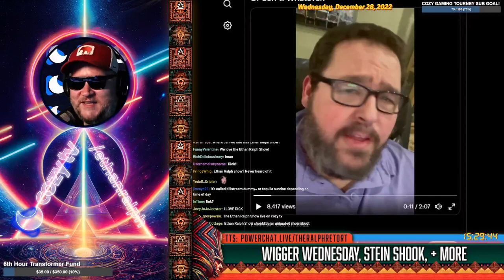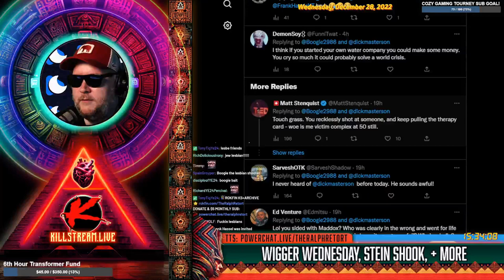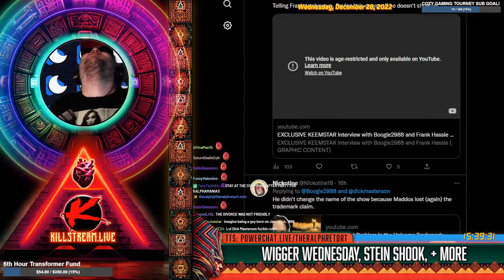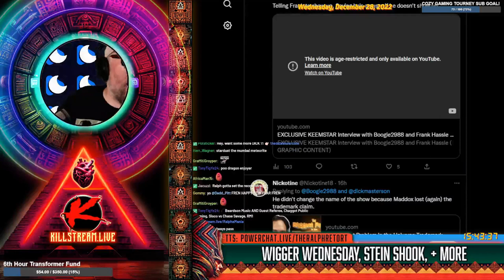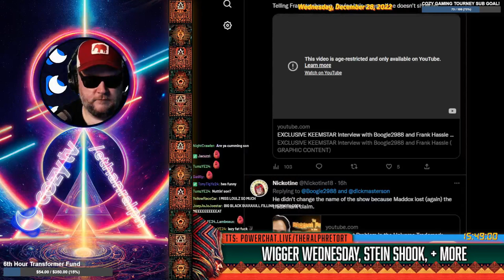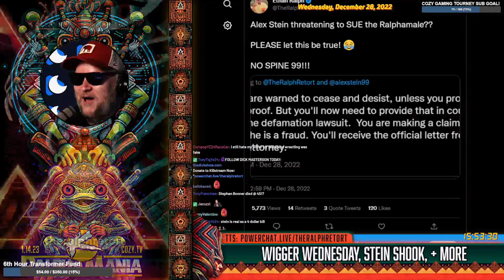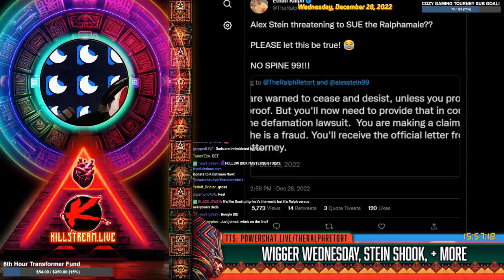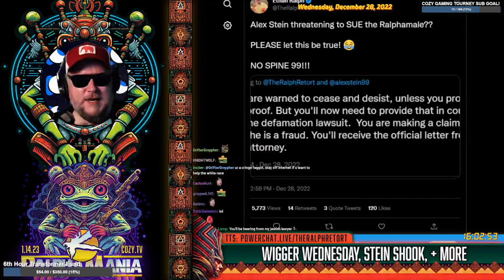Boogie talkin' shit - Tequila Sunrise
Boogie reveals THE TRUE reason as to why he declined to co-host Dick Masterson's reboot of The Biggest Problem in The Universe podcast (he was contacted by Maddox) and calls him and Ralph bad people who "boogie bait."

Clip taken from:
SUNRISE: WIG. WEDNESDAY, STEIN SHOOK, + MORE